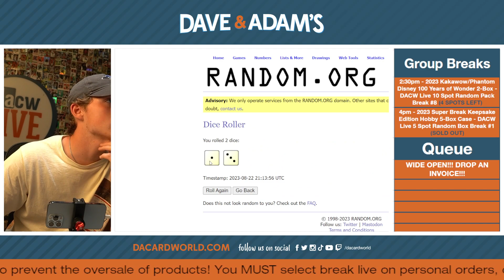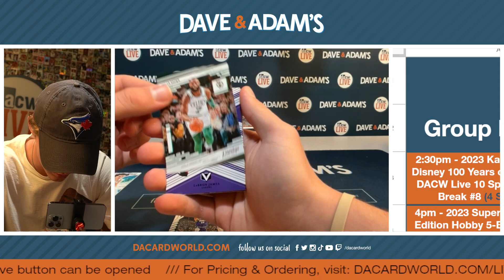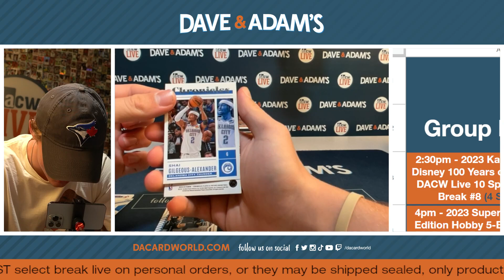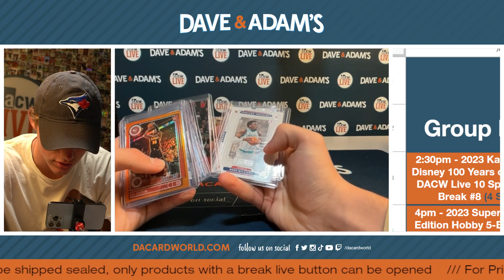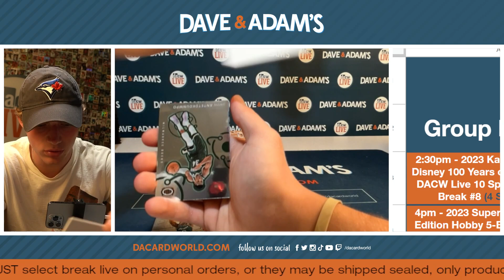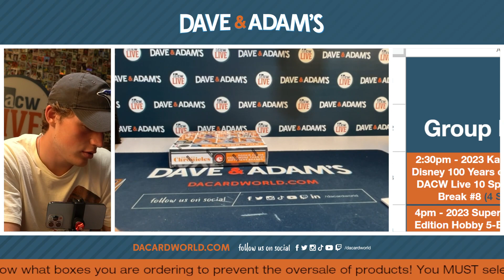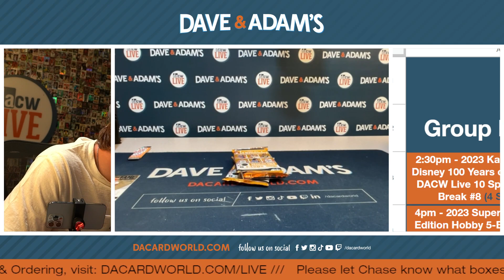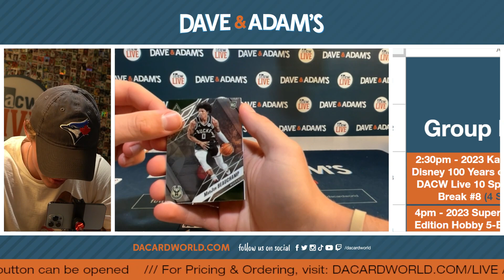2022/23 Panini Chronicles Basketball Hobby 3-Box - DACW Live 6 Spot Random Division Break #1